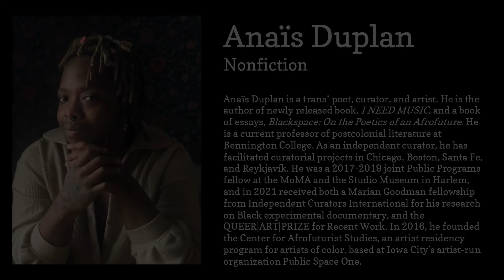Anaïs Duplan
Anaïs Duplan, 2022 Whiting Award winner in nonfiction, Reading from his poem “I Held the Truth in My Hands." Read more about the winners of the Whiting Award

Videography by Leah Moskowitz